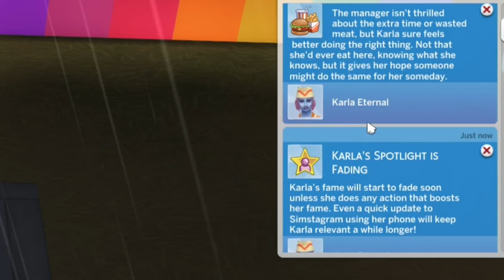How to Resurrect your Pet | Super Sim Challenge | Sims 4 videos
Super Sim, Episode 17: Wolfie eats an ambrosia treat.